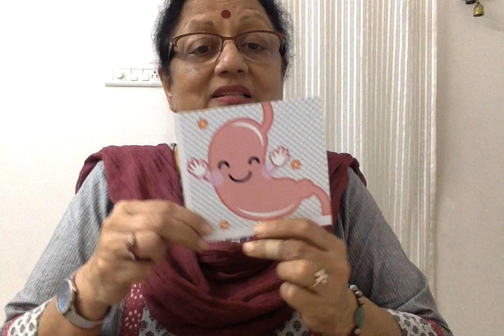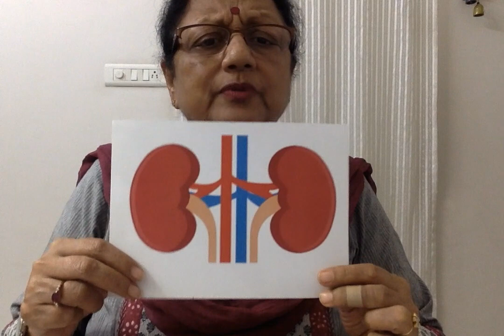Story :The Unique Fancy Dress Show with Poonam Sethi.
Topic:Human Organs
Written by: Jyoti Iyer
The Unique Fancy Dress Show is a beautiful story to teach children about Human Organs.
It is a Fun and Easy way to learn and understand about Human Organs and their functions.